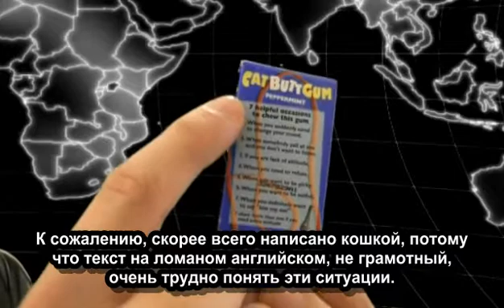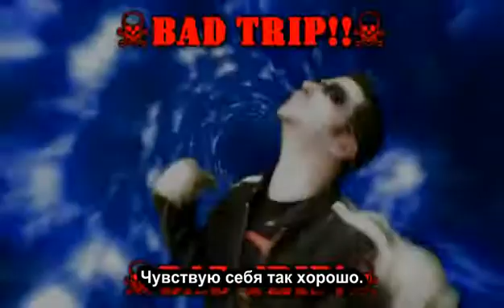The Angry Joe Show - Stuff Reviews : Cat Butt Gum (rus sub)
Кошельки:
Карта Сбербанка Виза: 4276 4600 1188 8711 .